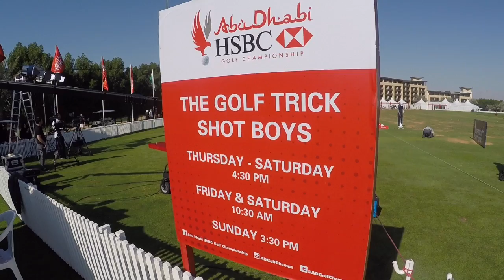Trick Shot Boys are back in Town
Golf Trick Shot Boys Geoff Swain and Kevin Carpenter are delighted to be returning to the Middle East and The HSBC Abu Dhabi Championships in January 2017.

Here are some of our TOUR HIGHLIGHTS from the HSBC Abu Dhabi Championships 2016!

We hope you like it and make sure to check out our social channels and website to see where we are performing or to book a show for your event!

About Golf Trick Shot Boys: World Trick Shot Champion Geoff Swain and the talented trick shot artist Kevin Carpenter have teamed up to create a truly unique experience in golfing entertainment, a Golf Trick Shot Show Double Act.